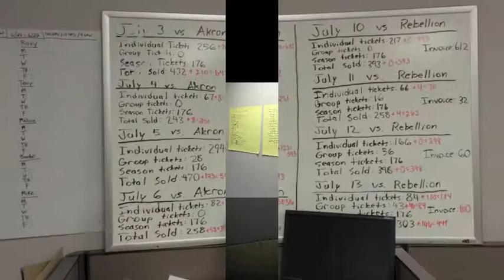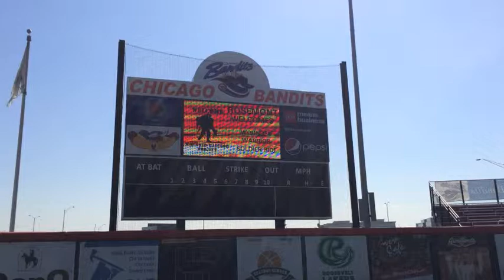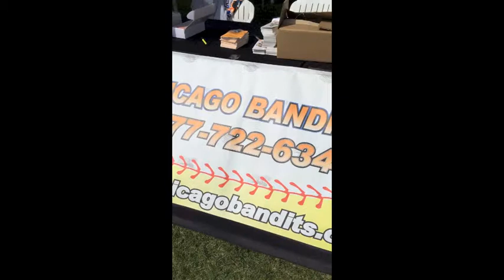Christina Carvatta: Internship with Chicago Bandits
My summer internship with the national professional fast pitch team the Chicago Bandits!